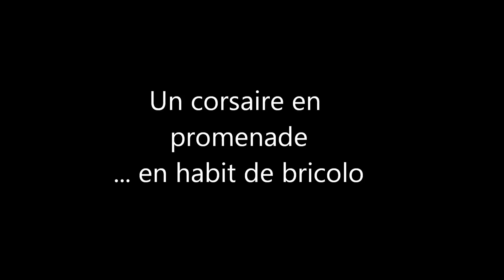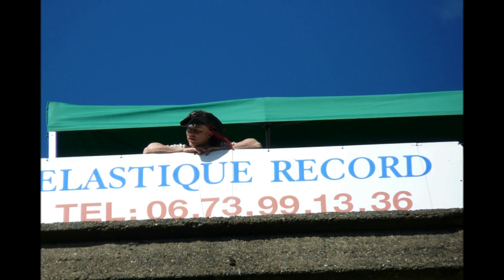Enterrement vie garçon Hervé